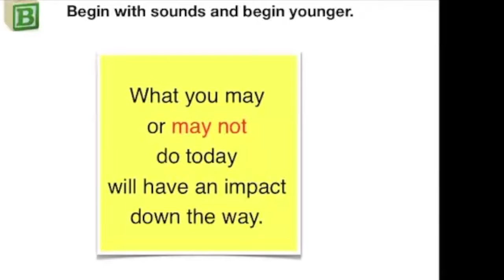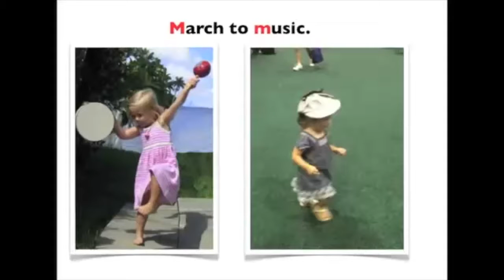Phonemic Awareness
Teaching phonemic awareness with phonogram songs.  Begin With Sounds and Begin Younger